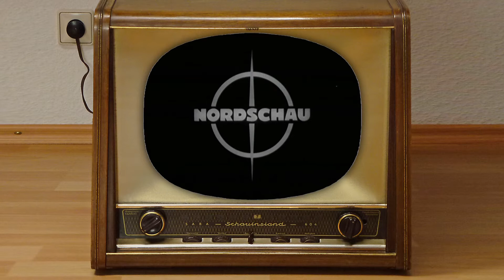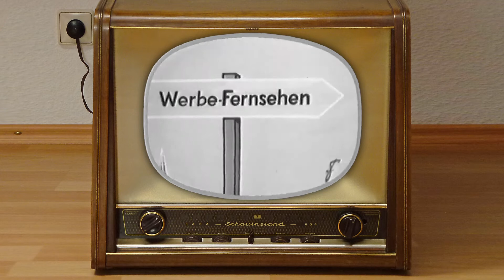Das Fern-Sehpferdchen (Seepferdchen) NDR-Nordschau - Hans Fischerkoesen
Das Fern-Sehpferdchen (Seepferdchen) NDR-Nordschau,
erschaffen von dem deutschen Zeichentrick- und Werbefilmer Hans Fischerkoesen.
Das "Sehpferdchen" (Seepferdchen) flimmerte zum allerersten Mal am 1. April 1959 über norddeutsche Bildschirme.
Die als Werbetrenner eingesetzen Sehpferdchen-Werbespots wurden schnell zum Markenzeichen im Werbefernsehen der NDR-Nordschau und über ein Jahrzehnt lang (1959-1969) produziert.